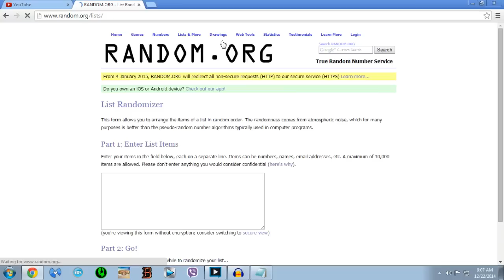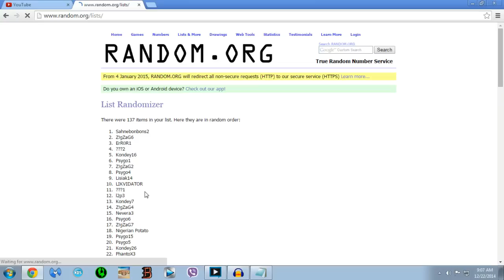M4A4 Griffin WINNER is.....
IG: @ibrahim.zubaca Hey guys here is the winner for M4A4 Griffin.And the winner is.